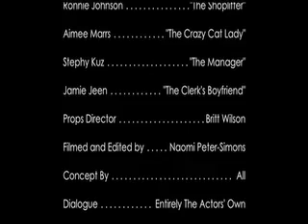The Crow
A desperate shopper goes to drastic measures to return a dead crow to a video store.